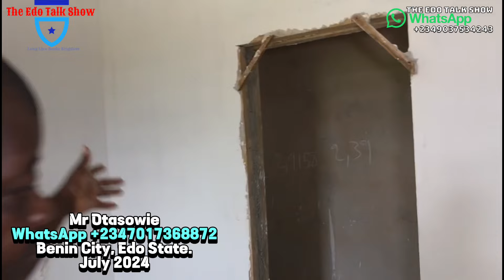He Did The POP And Screeding Work In This Duplex House In Benin City, Nigeria.